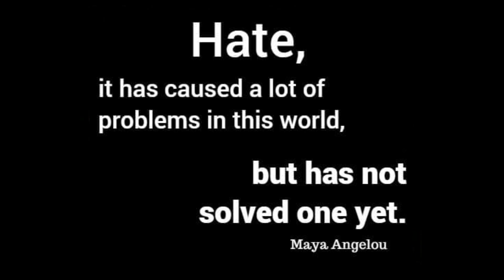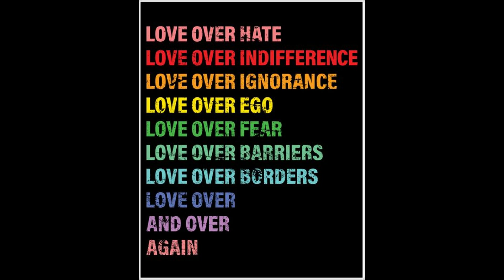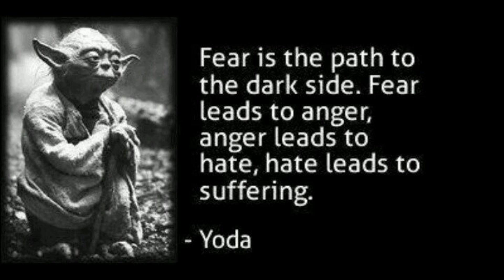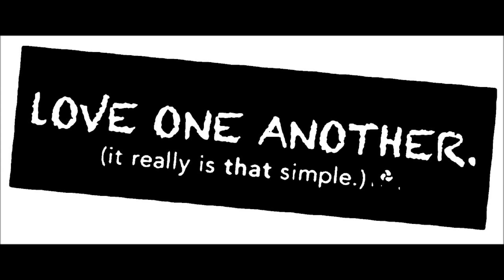LINE 6 HELIX + EHX SYNTH9 - "LOVE OVER HATE"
Just sharing some feelings with some guitar synth